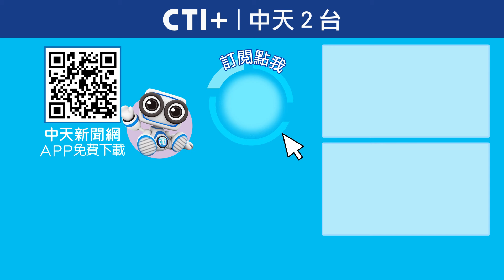Toyz"惹麻煩"白蹲苦牢? Joeman道歉太早? 綠營訪美團見"麻煩供應商" 今晚聊點有用的 20240808 ‪@中天2台ctiplusnews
朝野應外交部邀請組成觀選團，日前赴美出席美國共和黨全國代表大會，國民黨智庫副執行長凌濤，遭爆料痛罵外交人員，同樣赴美的國民黨副發言人康晉瑜反擊，指民進黨當時「脫隊」赴約餐敘，惹上「大麻煩」，康晉瑜在《今晚聊點有用的》還原當時現場內幕！主持人柳傑克更嘲諷，難道是想幫網紅Joeman、Toyz解套？完整精彩內容，鎖定周一至周五晚六點，中天二台《今晚聊點有用的》